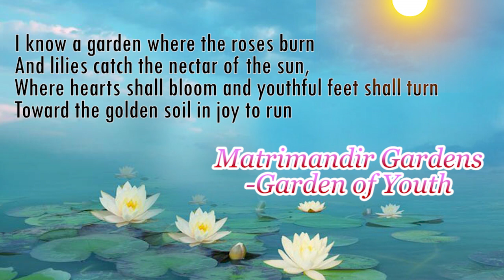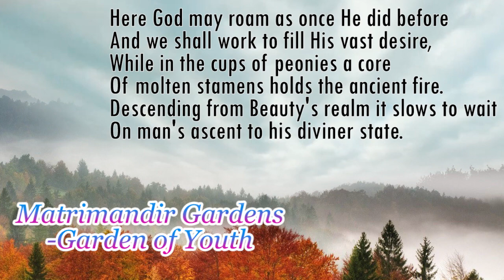Poems of Narad - Songs To The Mystic Earth, Volume III - Matrimandir Gardens - Garden of Youth